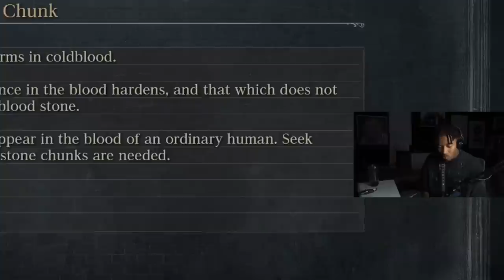LUDWIG BOSS FIGHT! | First Time Playing Bloodborne..